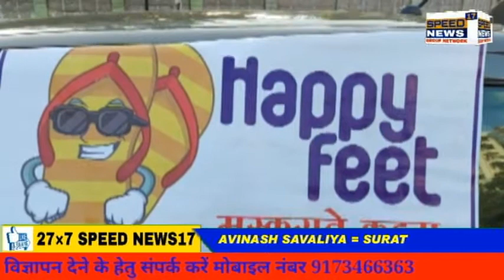SURAT મુસ્કુરાતે કદમ" અંતર્ગત કેટલાક સમાજસેવી લોકોએ ગરમીથી તપતા રસ્તાઓ પર ખુલ્લા પગે ચાલતા ગરીબોને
મુસ્કુરાતે કદમ"  અંતર્ગત કેટલાક સમાજસેવી લોકોએ ગરમીથી તપતા રસ્તાઓ પર ખુલ્લા પગે ચાલતા ગરીબોને ચપ્પલ વિતરણ કરીને અનોખી સંવેદના વ્યક્ત કરી

વ્યક્તિ જ્યારે ખુબ લાગણીશીલ હોય ત્યારે બીજાના સુખમાં સુખી અને બીજાના દુઃખમાં દુઃખી થઈ જાય છે. સેવા ક્યારે નાની કે મોટી હોતી નથી, પોતાની પરોપકારની ભાવના હોય તો વ્યક્તિ ગમે તે રીતે સેવા કરી શકે છે. સુરતમાં " મુસ્કુરાતે કદમ - હેપ્પી ફીટ " ના વિચાર સાથે ગરમીના ધગધગતા તાપમાન ઉઘાડા પગે ફરતા ગરીબ વયોવૃદ્ધ અને બાળકોને જોઈને વિચાર આવ્યો કે તેમને ગરમીથી રાહત મળે તે માટે ચપ્પલ આપવામાં આવે આવો વિચાર આવો પણ ખૂબ મોટી વાત છે. સામાન્ય રીતે કહેવાય છે કે આવો વિચાર એવા જ વ્યક્તિને આવી શકે છે.જે ખૂબ લાગણીથી જોડાયેલા હોય ક્યારેક આપણે વિચારીએ તો એવું લાગે કે ચપ્પલ આપવી પરંતુ જેની પાસે ચપ્પલ નથી હોતા અને ખુલ્લા પગે તડકામાં ચાલતો હોય છે. તેને જે ચપ્પલ મળવાનો આનંદ થતો હોય છે તે આપણે કદાચ ના સમજી શકીયે.

સુરતના કેટલાક યુવાનો ને આવો ખૂબ જ સંવેદનશીલ વિચાર આવ્યો ત્યારથી તેઓ પોતાની ગાડીમાં ચપ્પલ લઇને નીકળે છે રસ્તામાં જે પણ ગરીબ બાળકો કે જેના પગ માં ચપ્પલ ન દેખાય તેને તેઓ ચપ્પલ આપી દે છે તેમજ વૃદ્ધોને પણ જરૂરિયાત જણાય ત્યાં તેઓ ચપ્પલ આપતા હોય છે. યુવાનોને એવો અનુભવ થયો કે ભલે આ નાની બાબત છે પરંતુ ઘણા લોકો પાસે પહેરવા માટે ચપ્પલ પણ નથી હોતા એવું ધ્યાનમાં આવતા હવે ધીરે ધીરે તેઓ વધુ સંખ્યામાં લોકોને આ સેવા આપી રહ્યા છે.સુરત શહેર અને આસપાસના ગામના વિસ્તારમાં જઈને તેઓ હજારોની સંખ્યામાં ચપ્પલ વિતરણ નું કામ કરી રહ્યા છે.

વિવેક ડોડીયા જણાવ્યું કે આ વિચાર મને બે વર્ષ પહેલા આવ્યો હતો જ્યારે હું ગાડીમાં પસાર થતો હતો. ત્યારે આવા ગરીબ લોકોને જોઈને મનમાં ખૂબ જ દુઃખ થતું હતું . હું મારા પોકેટ મનીમાંથી ગાડીમાં નવી ચંપલ ખરીદીને રાખતો હતો અને નાના બાળકોને રસ્તામાં આપજો હવે માત્ર 25 બાળકોને ચંપલો આપવાની શરૂઆત કરી હતી. હવે અમે 6000 કરતાં વધારે ચપ્પલ નો વિતરણ કરી ચૂક્યા છે. અમારો એક જ સંદેશ છે કે નામ કે સેવા નાની મળતી નથી યથાશક્તિ આપણાથી જેટલું થાય એટલું જરૂરિયાત મંદ લોકો ને આપવું જોઈએ ઘણી વખત આપણે ગરીબ લોકોને અનાજ, કપડાં, દવાઓ એવી વસ્તુઓનું વિતરણ કરતા હોય છે. પરંતુ નાની બાબત પણ ક્યારેક તેમના માટે વિસરાઇ જતી હોય છે. જે તેમના માટે ખૂબ ઉપયોગી હોય અને એ ઉદ્દેશ્યથી અમે ભલે ચપ્પલ જેવી નાની વસ્તુ આપવાને લઇને સંકોચ કર્યા વગર અમે વિતરણ કરવાનું ચાલુ રાખ્યું છે ,અને અમને આનંદ થાય છે કે બળબળતા તાપમાં ખુલ્લા પગે ચાલતા ગરીબોને અમે મદદરૂપ થઈ રહ્યા છે. ‌‍                  અવિનાશ સાવલીયા સુરત